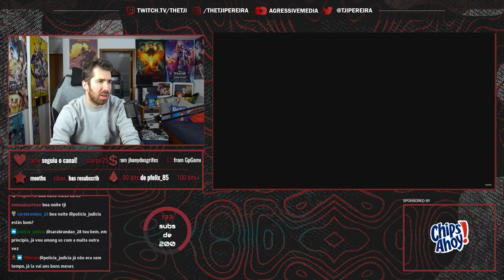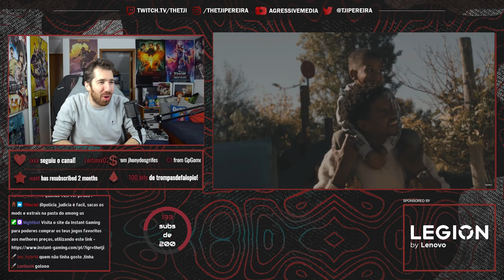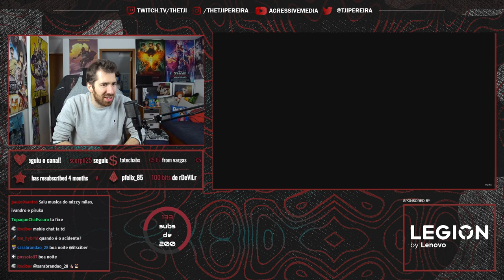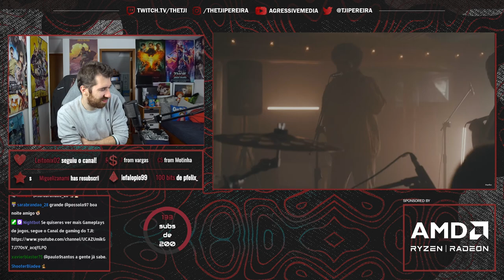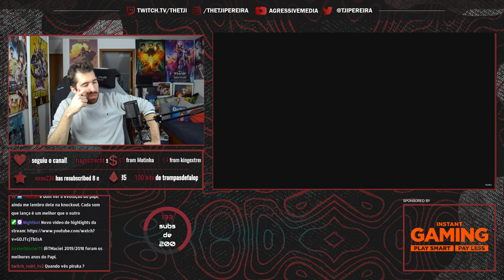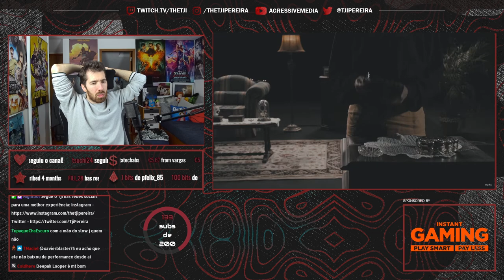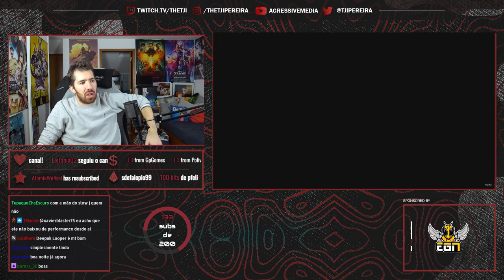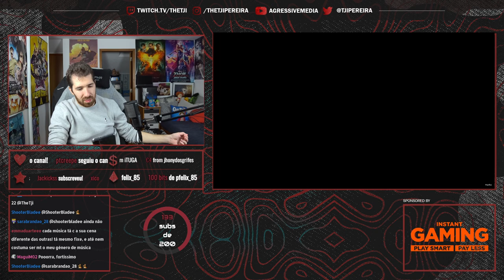TJI REAGE A PAPILLON - JONY DRIVER SHORT FILME